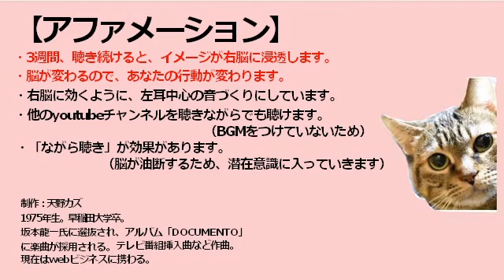アファメーション【私はいつでも快適な気分だ】【BGMなし】